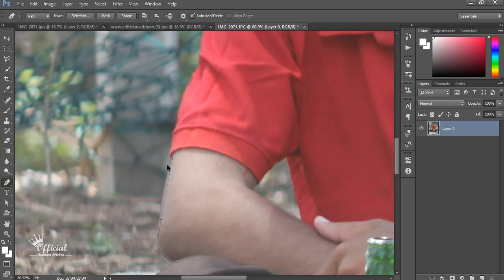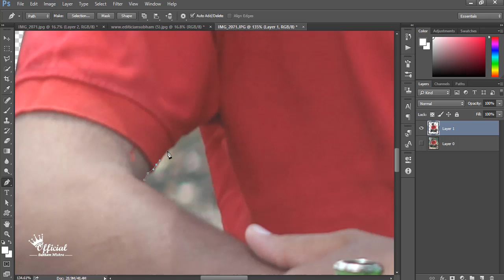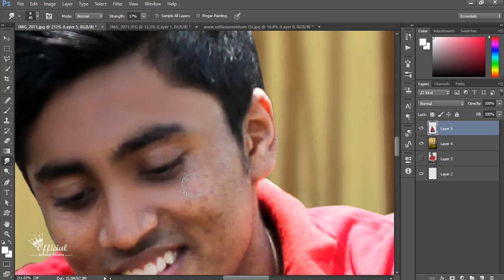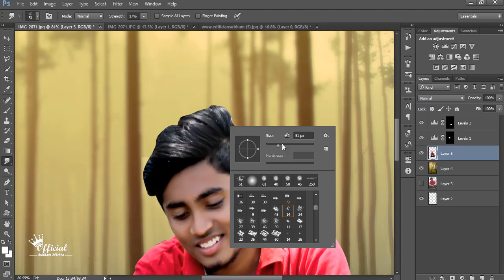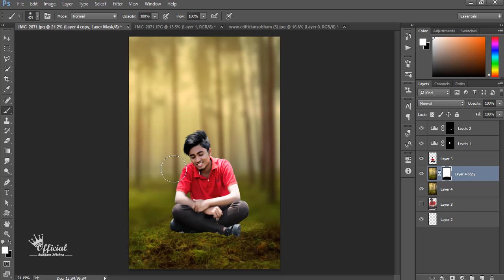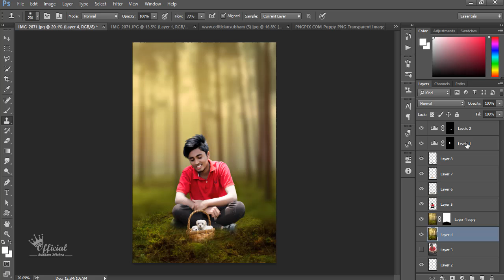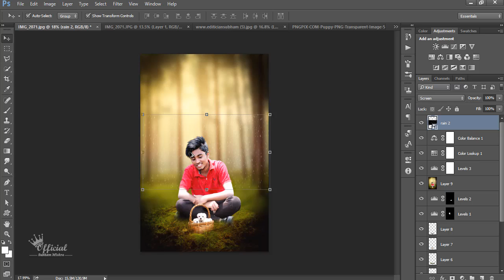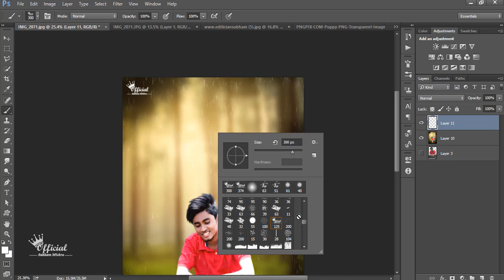Awesome Photo manipulation editing tutorial for beginners 2017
This channel is dedicated to Adobe Photoshop tutorial , Light-room tutorial , After Effect tutorial,like Manipulation,Action movies poster design,Mix tape poster design,photo editing and many more that want to share my whole experience with you. If this is your first time on my channel, please consider checking out my channel to see if this type of content is something that could help you out during your editing journey.